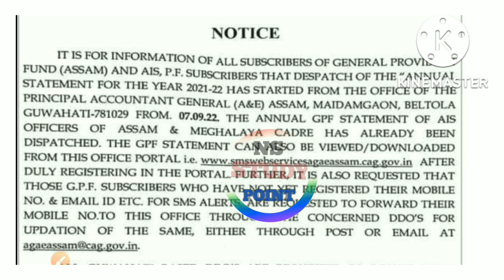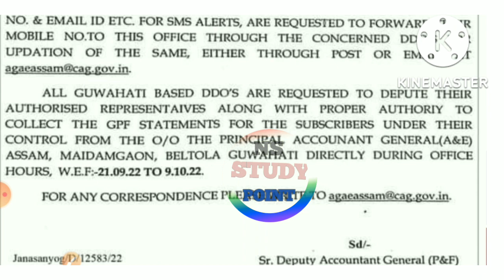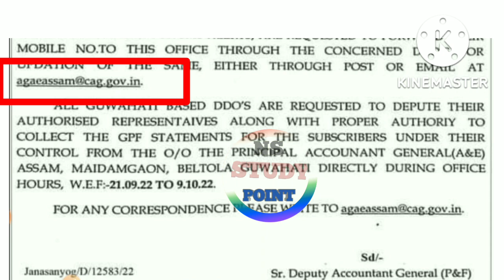চৰকাৰী কৰ্মচাৰী সকলৰ বাবে সু-খৱৰ||দৰমহা বৃদ্ধিৰ খৱৰ|GPF Account Holders News||Salary Increases News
চৰকাৰী কৰ্মচাৰীৰ দৰমহা বৃদ্ধিৰ বহুকেইটা ভাল খৱৰ||DA HIKE NEWS|| Good News For Govt Employees||DA|DR|

DR / DR বৃদ্ধিৰ Notice প্ৰকাশ||Good News For DA/DR||চৰকাৰী কৰ্মচাৰী সকলৰ বাবে সু-খৱৰ||DA Hike News||

DEARNESS ALLOWANCE 4% INCREASE NEWS||DA/DR HIKES|চৰকাৰী কৰ্মচাৰী আৰু পেঞ্চনাৰ সকলৰ DA /DR 4% বৃদ্ধি|

Good News For 18 Months DA/DR Arrears||চৰকাৰী কৰ্মচাৰী সকলৰ ১৮ মাহৰ DA/DR ৰ বকেয়া মুকলিৰ ভাল খৱৰ||

DA Arrears/EPO Interest/DA Increase News||Three Good News For Govt Employees||Salary Increases News|

Dearness Allowance Increase 40%||Govt Employees DA Hike||Dearness Allowance||Salary Increases News||
Very Good News For DA ||Dearness Allowance Increase News||DA Latest News today||Dearness Allowance||

18 months da arrears latest news today 2022
dearness allowance
18 month da arrears
18 months da arrears latest news